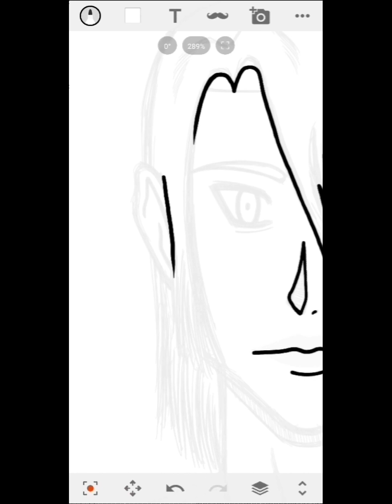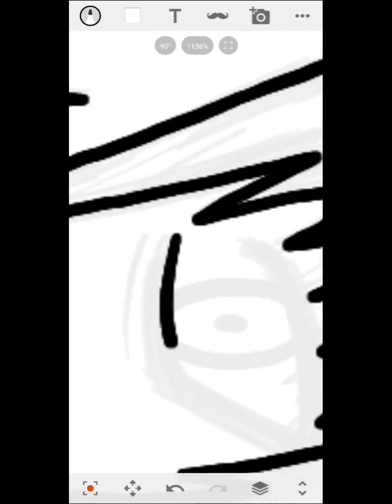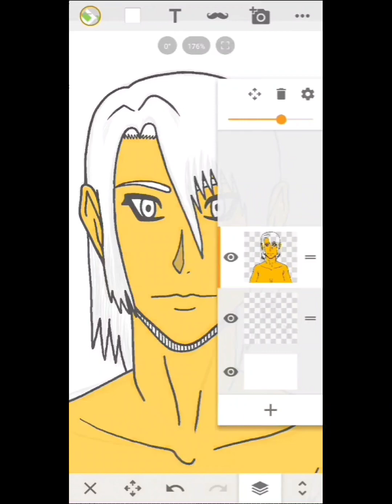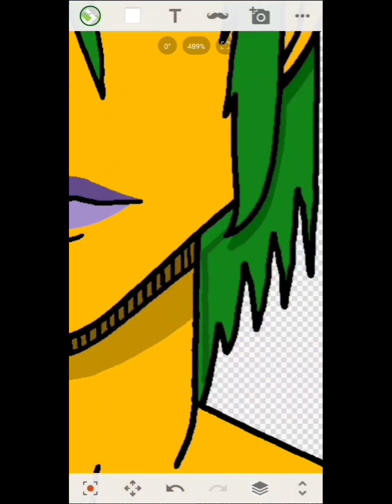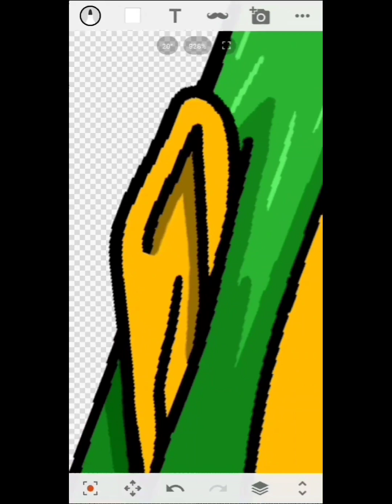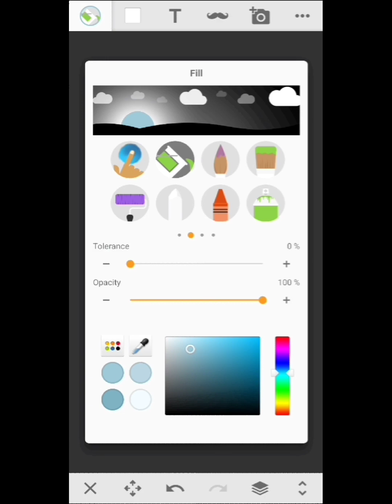Drawing - Lucy In The... Whatever This Place Is